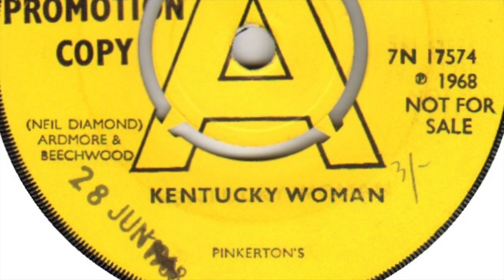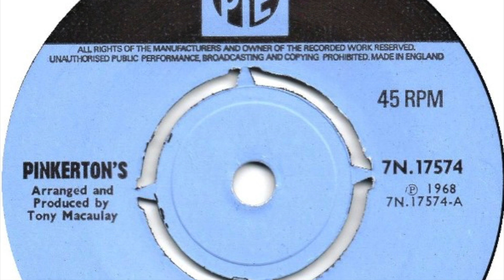Pinkerton's – Kentucky Woman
Formed in 1965, Rugby, England. Dropped the 'Colours' from their name for the last 2 singles. Featured here is the a-side of their 7th single 'Kentucky Woman / Behind the Mirror' released on 'PYE' in 1968.